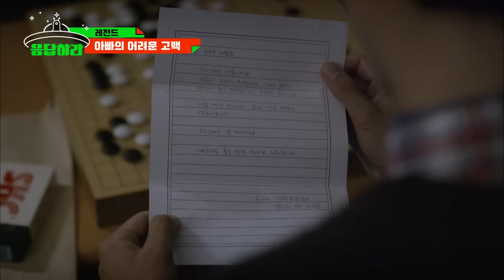[응팔 레전드] "사랑해" 항상 부족해서 미안한 아빠와 그 마음 다 아는 택이...눈물 광광ㅠㅠㅠ